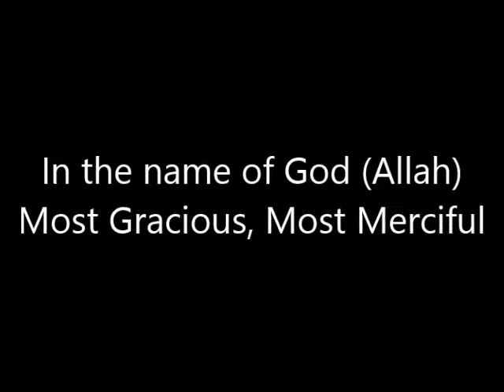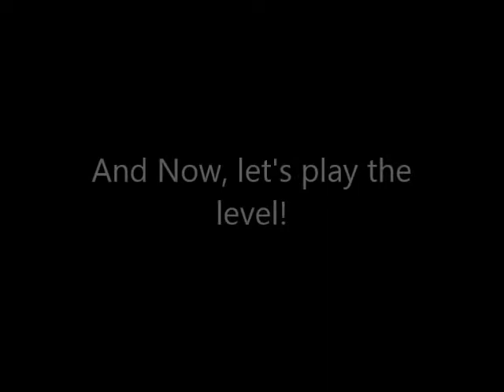Building and Playing a Chuck's Challenge Level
Interested in knowing what the Chuck's Challenge create mode is like? Well, you can watch a sped up version of my making a large Chuck's Challenge level using the create mode. Once finished, I demo a playthrough of the level I created.